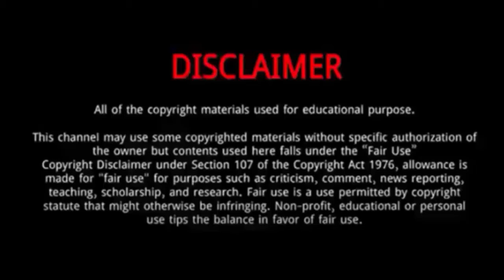Christian Romero || 10 Things You Didn't Know About Christian Romero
Cristian Romero is an Argentine professional footballer.
He was Born on April 27, 1998 in Córdoba, Argentina.
He married to Karen Cavaller.
Romero has represented Argentina at U20 level, winning seven caps at the 2017 South American Youth Football Championship in Ecuador.
Cristian Romero is an outstanding player.
He played as a center-back and is more of a stopper than a sweeper.
In April 2017, he was called up for Argentina's training camp ahead of the 2017 FIFA U-20 World Cup in South Korea but was not selected on the tournament squad list.
Romero was called up for the U23s in September 2019.
Romero was passionate about being a successful and prominent player since his childhood.
He initiated his professional career in 2016 with Argentine Primera Division side Belgrano.